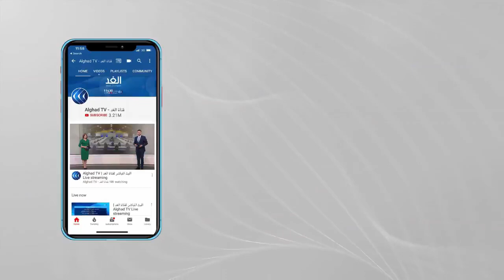كوبا | اعتراضا على تردي المعيشة .. مظاهرات حاشدة وغير مسبوقة تطالب باسقاط الحكومة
حذرت الحكومة الأميركية السلطات الكوبية من أي استخدام للعنف ضد «المتظاهرين السلميين»، بعد خروج تظاهرات حاشدة وغير مسبوقة مناهضة للحكومة في شوارع عدد من المدن بأعداد كبيرة للاحتجاج على الحكومة الشيوعية. وتظاهر آلاف الكوبيين الغاضبين من الأزمة الاقتصاديّة، هاتفين «حرّية» و«لتسقط الديكتاتوريّة»، فيما دعا الرئيس ميغيل دياز كانيل من جهته أنصاره إلى الردّ في الشارع. ورددت الحشود التي تجمعت أمام مقار للحزب الشيوعي الوحيد المرخص له في البلاد «كوبا ليست لكم». ومن الشعارات الأخرى أيضاً «نحن جياع» و«حرية» و«لتسقط الديكتاتورية»... المزيد من التفاصيل عبر التقرير المصور.